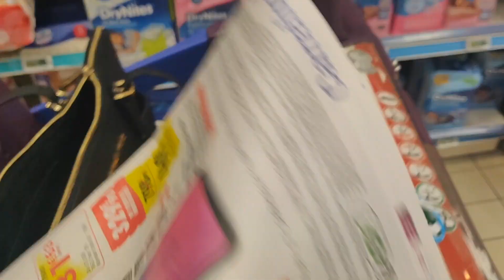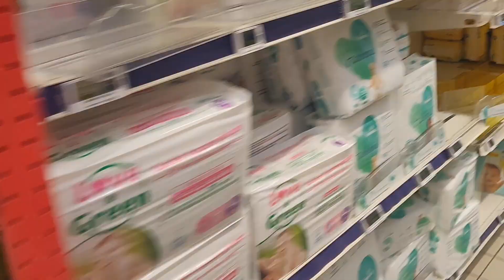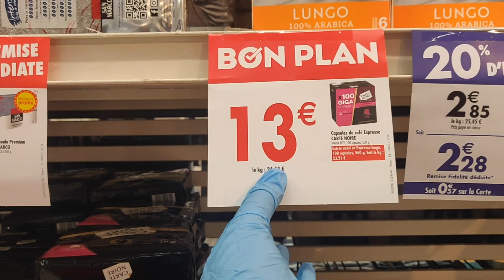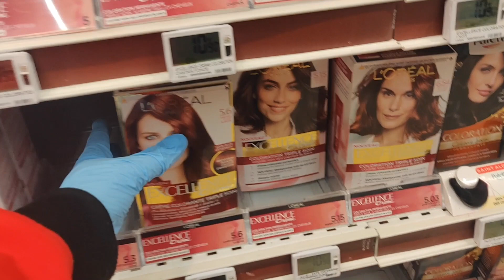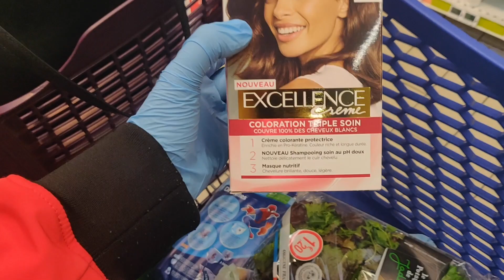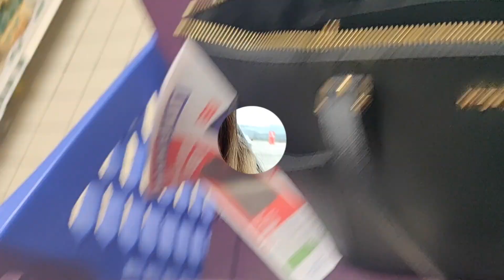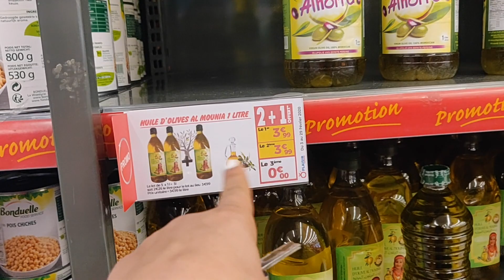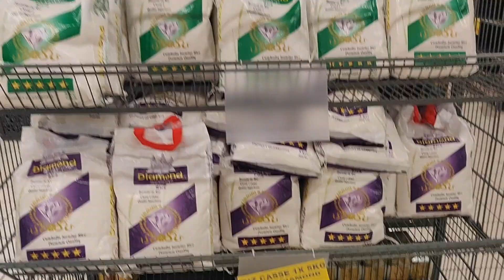😰والله مكيحشموا بسبب هاد النوع من الناس غنموتو بالجوع ديال بصح و غيحبسونا في الدار من هاد الليلة😷